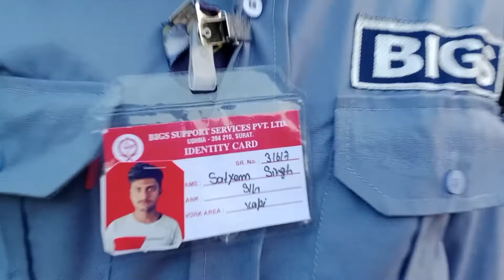Training officer Ex R Pinjari(1)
BIGS Unit Vapi On Job Training